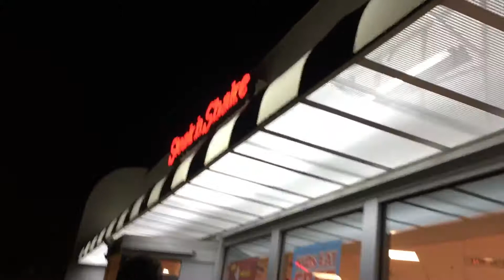Last day on the carnival miracle